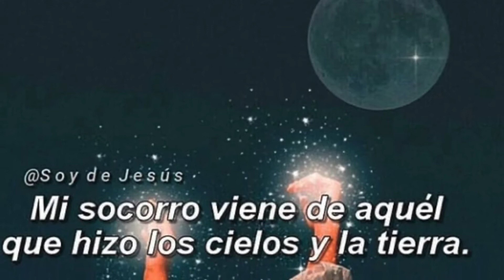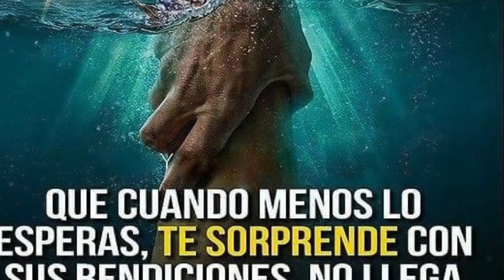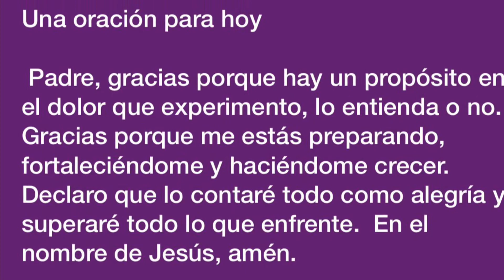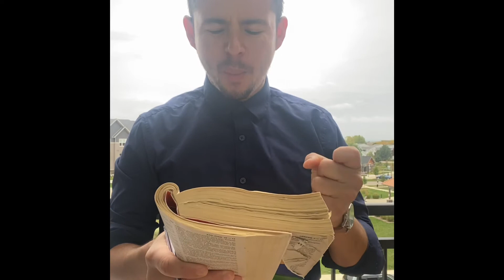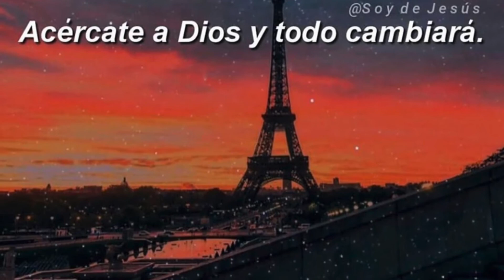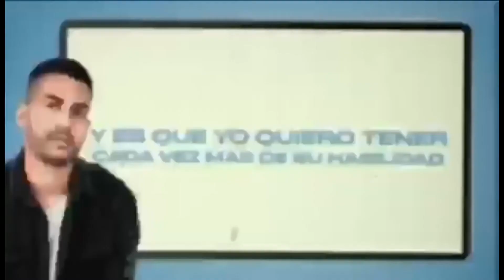MI DIOS - MI AMIGO 🚀